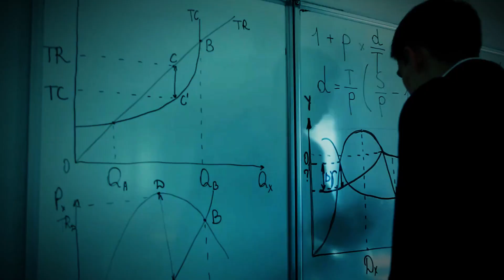Art event trailer